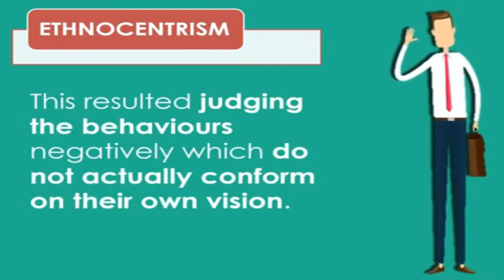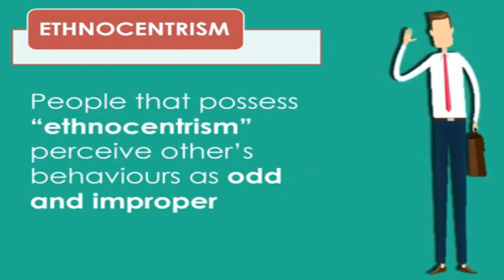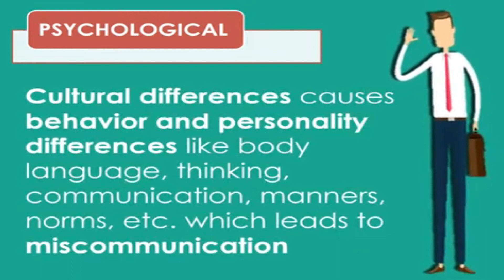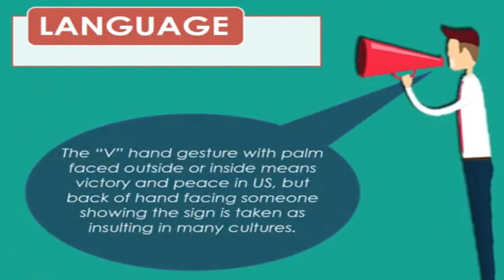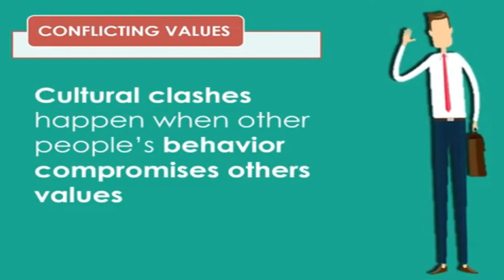Barriers of an Effective Communication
xoxo, Miss Red